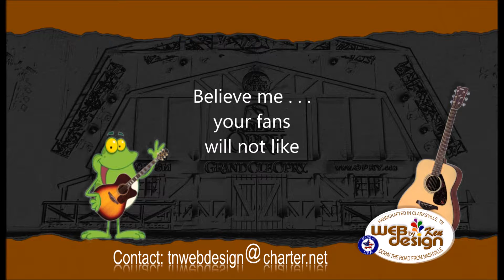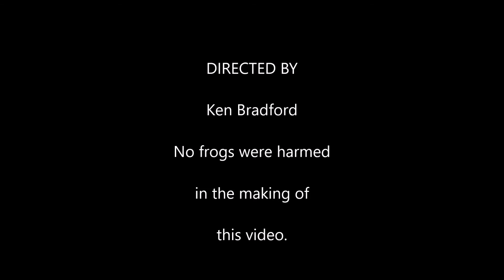Country Music Website Design from Tennessee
Your country music website design is your chance to put your best foot forward and get your website visitors interested in your music. Your country music website should stay away from flash-based elements, splash pages, and music that starts automatically. These are things that get in the way of a pleasant user experience.

As a country music songwriter, singer and musician, you put your heart and soul into your music, right? Don’t you think the same commitment should surround your official country music website design?